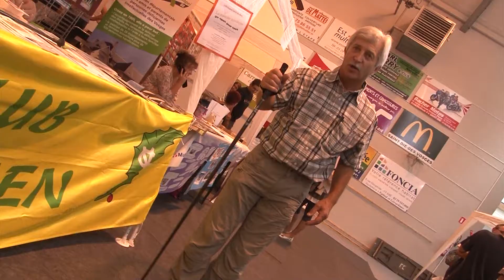Club Vosgien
Grand rendez-vous de la rentrée de septembre, la fête des Sports et des Associations permet aux déodatiens de découvrir des activités, de s'inscrire à un club et aussi de retrouver des connaissances.
L'occasion également de récupérer le chèque DéodaSport offert par la municipalité. Un chèque de 20 euros qui permet d'inscrire, à moindre coût, son enfant à une activité de son choix.
Seul absent pour cette édition 2013, le soleil !
Le service municipal des sports a préféré organiser la manifestation essentiellement à l'intérieur du Palais Omnisport.
Le POJC a été entièrement rénové, sa façade illustrée par Laurent Cagniat a été inaugurée par le Maire et ses adjoints le jour de la fête des sports.